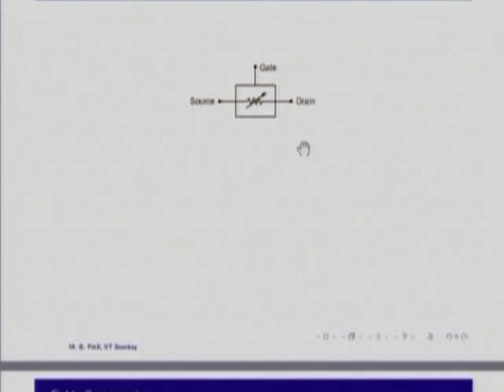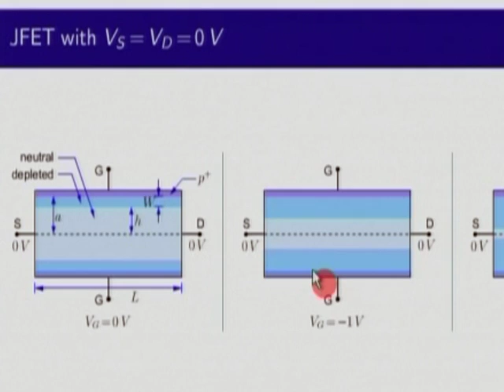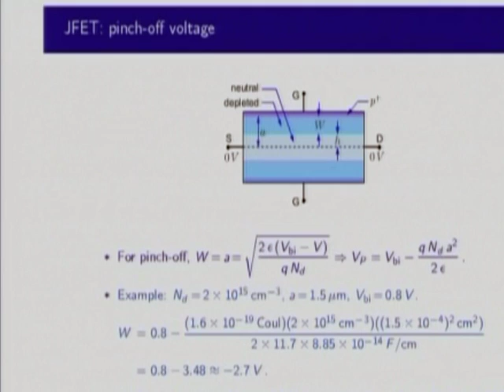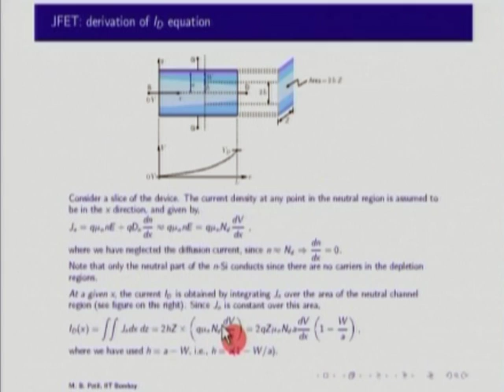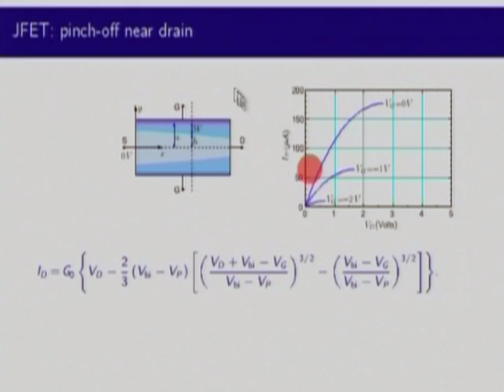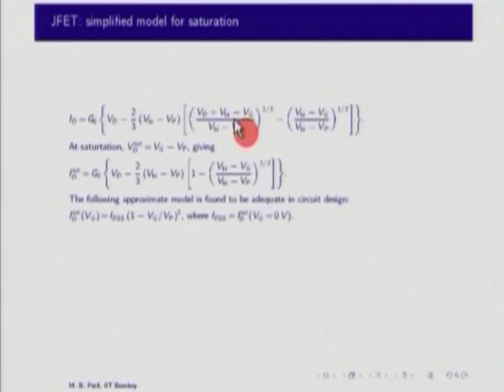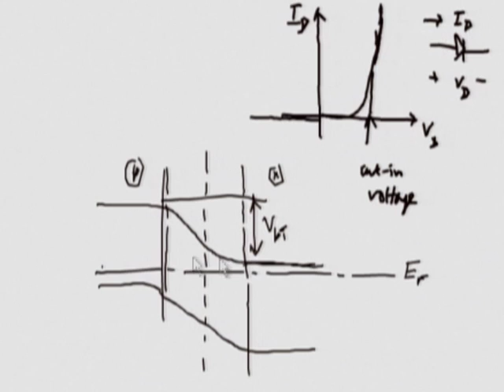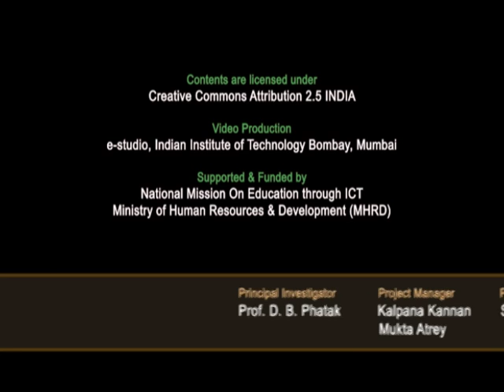BE M L4 JFET Operation and Characteristics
This is 4th session of Basic Electronics workshop arranged for teachers. It was delivered by Prof. M. B. Patil from IIT Bombay.

In this session he talked about Junction Field Effect Transistors, its operation and characteristics, JFET pinch-off voltage and gave some examples.

The syntax used in the video title is as follow :
BE – Basic Electronics